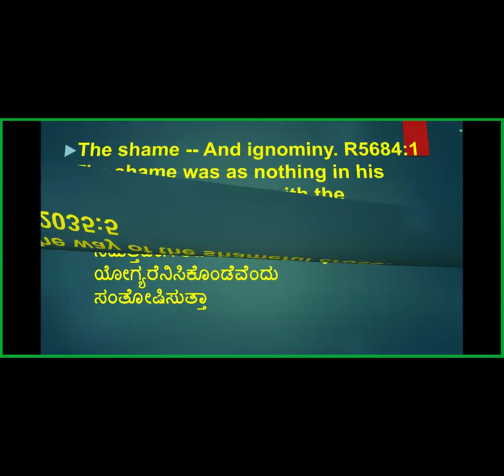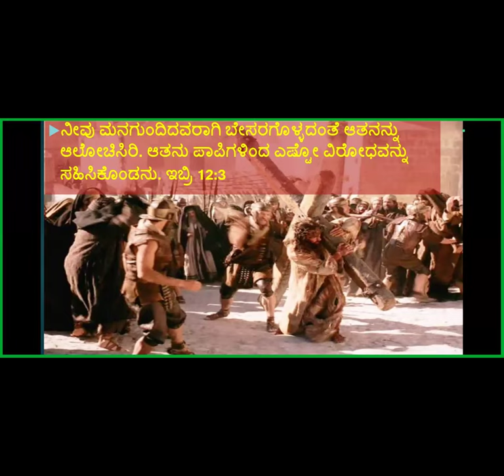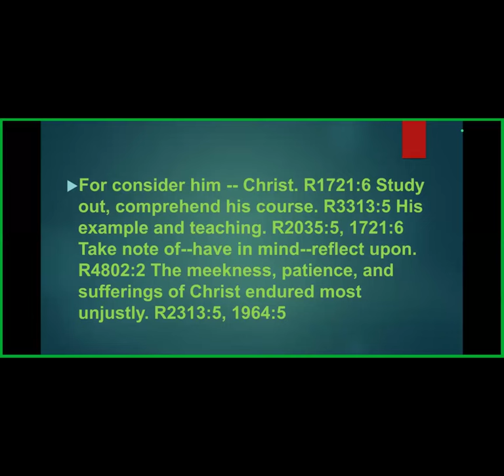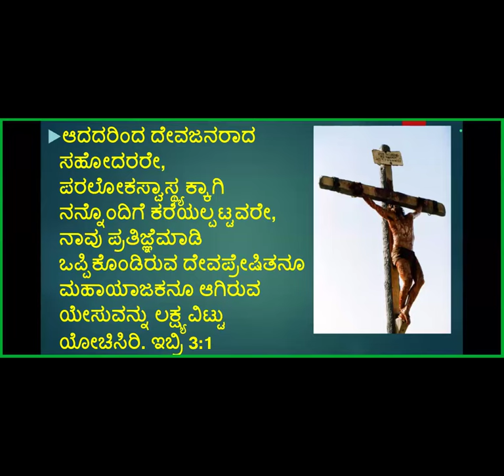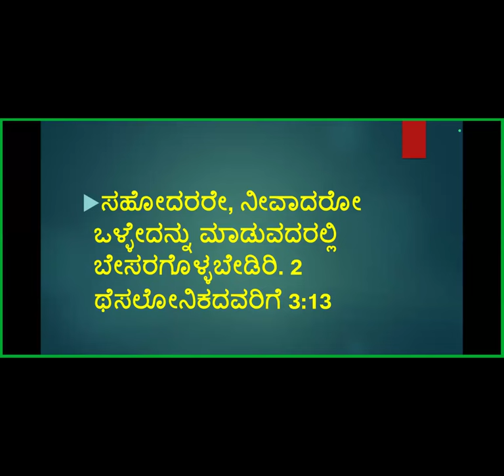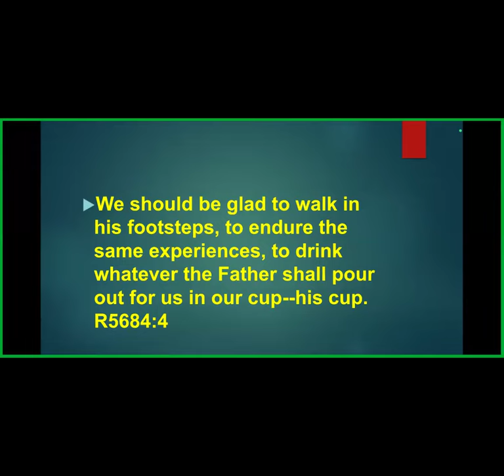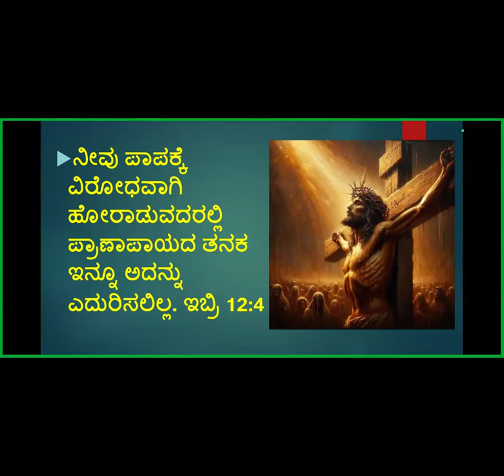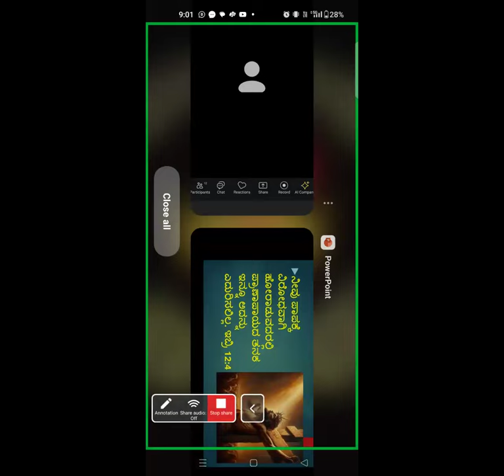Book of Hebrews Study -Part-62- Free Kannada Bible Study -Br Raju- Jesus Loves Ministry-22/8/24